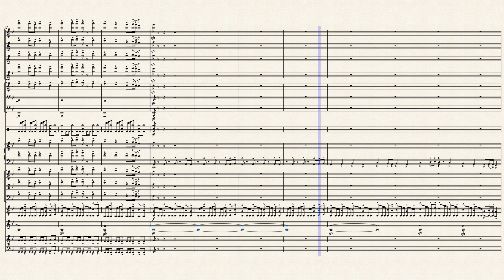A Fight Indeed II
Short Character Description:
Cy Sulet, a self-proclaimed champion of the people and well known pacifist, finds himself shipwrecked in this new and very shattered world. A master of the fist and the hammer, his devotion to public justice and strict training has left him with an unbreakable body, save for the unwanted infestation of the soul in the form of a demon that has latched it's claws deep inside. He has found very little ground of which to bargain with this demon that will eventually take his soul should he give into the evil temptations to murder those who oppose his demon's vessel, but to be a Sulet is to never give up, no matter if the world burns to ashes around you. He is determined to find a way out of this binding and help save the realms. With very little to show for his previous life's accomplishments and the limited time he is granted left in these realms due to his demon's hunger, he finds it hard to make reason for his use in this new world come into exsistance within his mind, save for the small flame still burning within his soul to do what is right amongst those of whom he finds within his presence. Through the fires and the flames, he remains ever determined, even unto the end of all worlds.